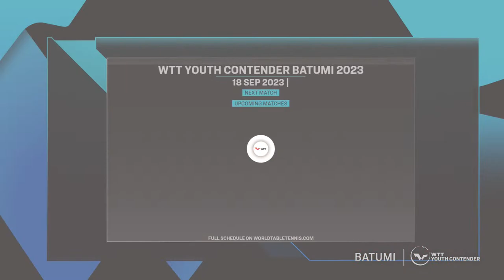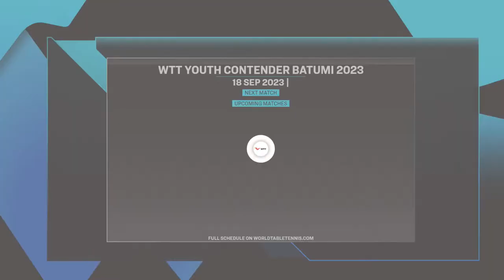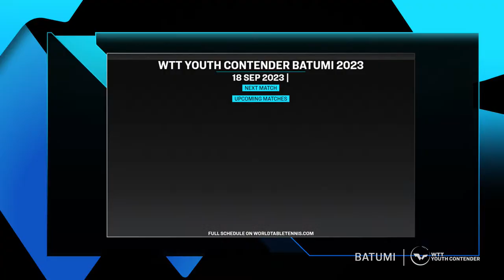LIVE! | T1 | Day 1 | WTT Youth Contender Batumi 2023 | Session 1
Watch the live streaming of Day 1 of the WTT Youth Contender Batumi 2023!